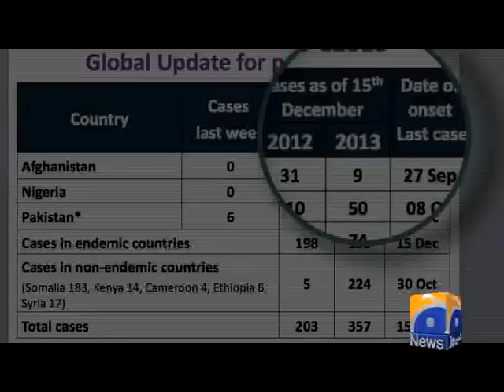Polio in Pakistan-19 Dec 2013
Hum Awaam tackles the issue of polio in Pakistan